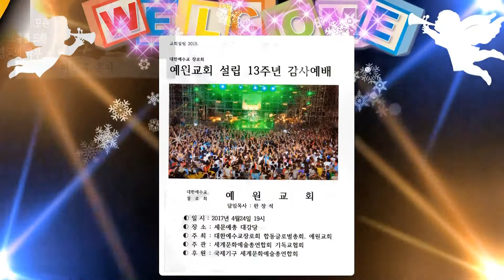이인구목사의 "봉헌기도"( 예원교회 설립13주년 감사예배/세문예총 대강당/2017년 4월24일 19시)